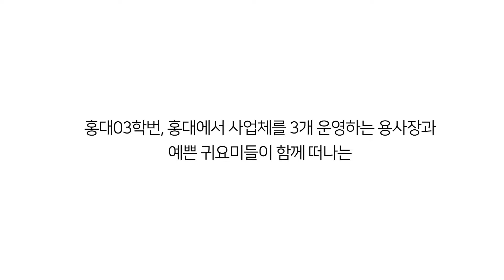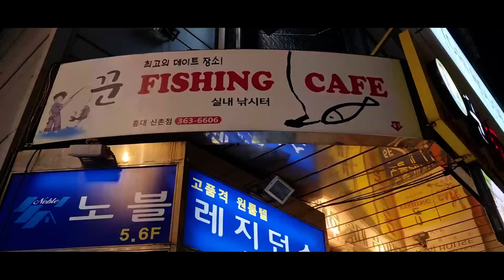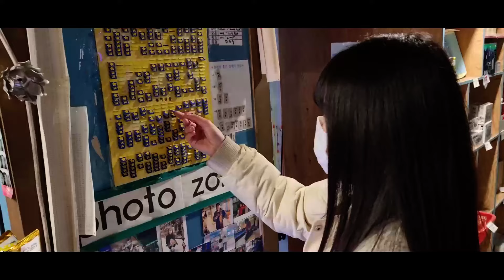Seoul Hongdae Walker Ep.25 실내 낚시 카페 / 홍대 이색 카페 / 홍대이색데이트 / 홍대브이로그 / 홍대놀거리 / 서울여행 / 서울놀거리 / 힐링영상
홍대03학번 출신~ 홍대에서 사업체를 3개 운영하는 용사장과
예쁜 귀요미들이 떠나는 홍대투어~
일상에 지친 여러분의 일상에 작은 힐링을 드려요^^

용사장이 홍대에서 운영하는 고시원, 게스트하우스